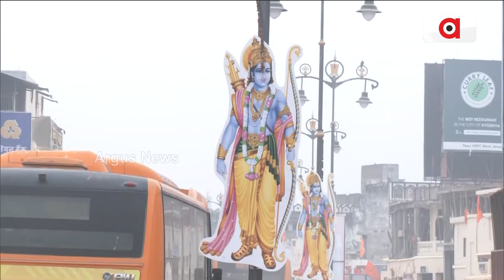ରାମ ମନ୍ଦିର ପ୍ରାଣ ପ୍ରତିଷ୍ଠା ପାଇଁ ଅଯୋଧ୍ୟାରେ ବ୍ୟାନର ଏବଂ ପୋଷ୍ଟର ସଜା ଯାଉଛି || Ayodhya || Argus News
ରାମ ମନ୍ଦିର ପ୍ରାଣ ପ୍ରତିଷ୍ଠା ପାଇଁ ଅଯୋଧ୍ୟାରେ ବ୍ୟାନର ଏବଂ ପୋଷ୍ଟର ସଜା ଯାଉଛି |